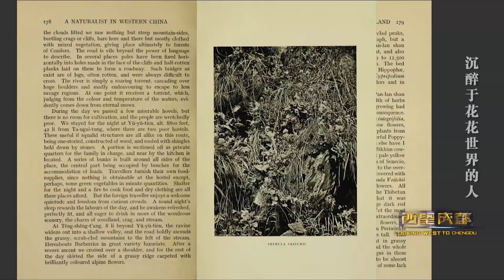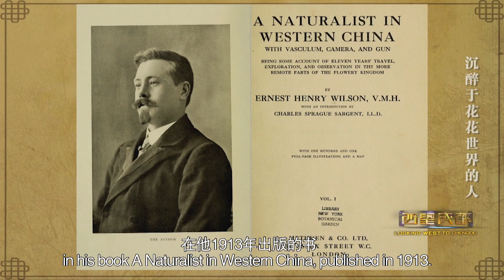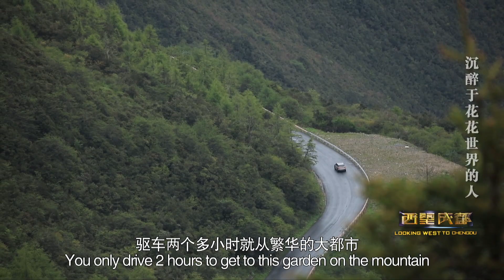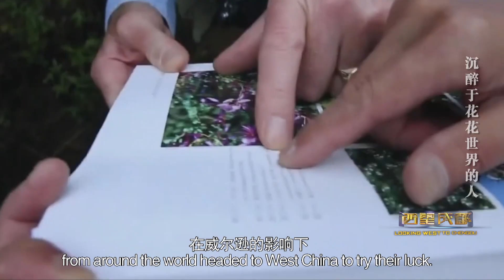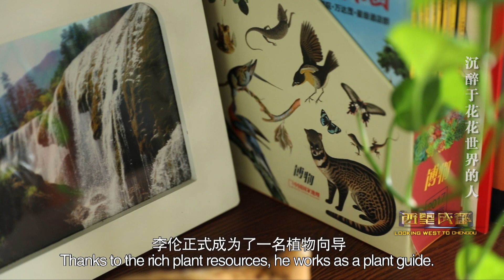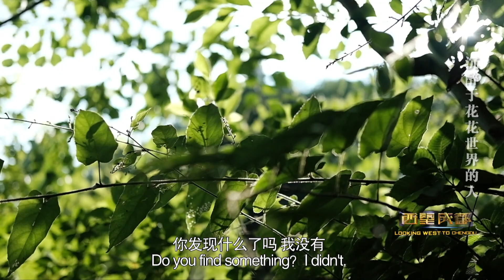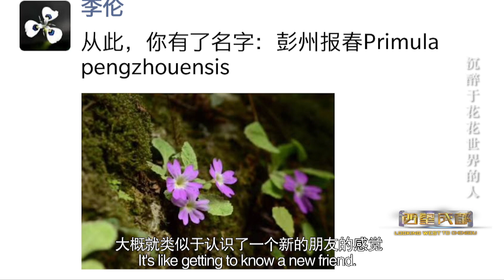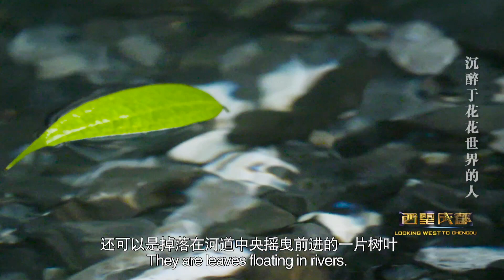Plant Lover Li Lun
In medicine, the Chinese word “zhiwuren” meaning ‘plant man’
refers to someone in a vegetative state. But for Chengdu local, Li Lun, ‘Plant Man’ means someone who is fascinated with plants like him.
How deep is their love for plants? What rare plants will he find in Chengdu and its neighboring mountains?